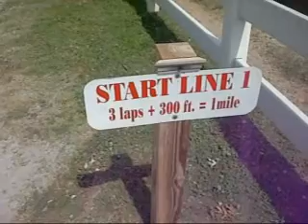Theresa's BL12&Beyond Blog 5-13-11.WMV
A large part of the weight loss process, of course, is exercise. I want to encourage everyone to add more activity to your day. Even if you just march in place for a few minutes while watching TV, the idea is to move more and keep adding to it. Let's Get Active, People! :)